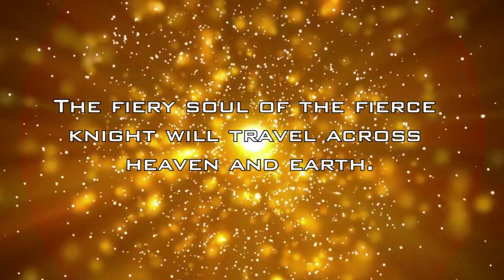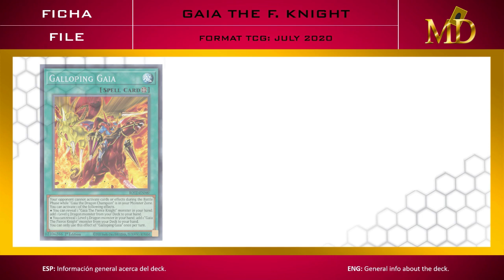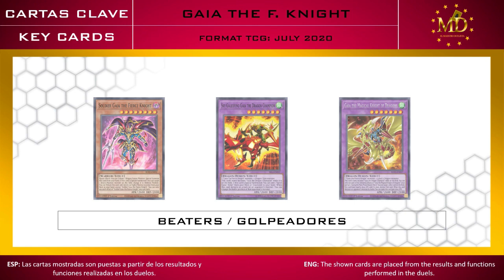Gaia Deck y Análisis (Post Rise of the Duelist)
🌐Social Media🌐

🎵 Música 🎵
Yu-Gi-Oh! Forbidden Memories - Priest Seto Theme
Yu-Gi-Oh! Forbidden Memories - Mage Duel

🔸CREDITS🔸

🔽 DECKLIST 🔽

MONSTERS (13)
🟧 Soldier Gaia The Fierce Knight x1
🟧 Gaia the Magical Knight x3
🟧 Curse of Dragon, the Cursed Dragon x3
🟧 Artillery Catapult Turtle x3

SPELLS (23)
🟩 Gateway to Chaos x3
🟩 Galloping Gaia x3
🟩 Mystic Mine x1
🟩 Spiral Fusion x3
🟩 Ultra Polymerization x3
🟩 Forbidden Droplet x3
🟩 Spiral Spear Strike 1
🟩 Dragon Shrine x2
🟩 Pot of Extravagance x2
🟩 Set Rotation x1
🟩 Terraforming x1

TRAPS (4)
🟪 Spiral Reborn x1

🟪 Sky Galloping Gaia the Dragon Champion x3
🟪 Gaia the Magical Knight of Dragons x3
⬛ Red-Eyes Flare Metal Dragon x2
⬛ Number 11: Big Eye x2